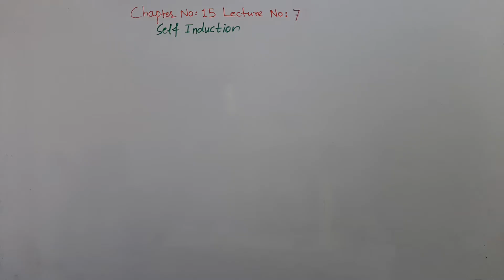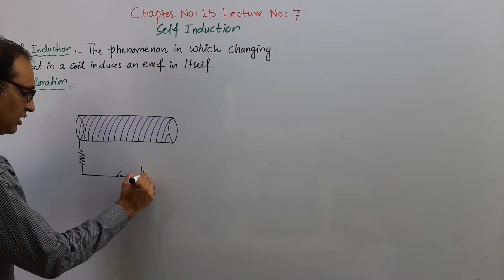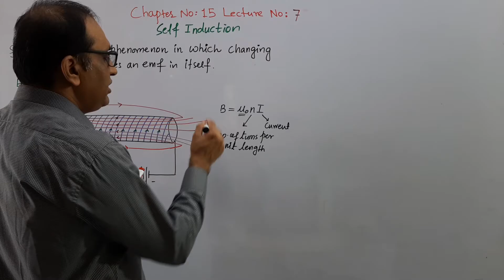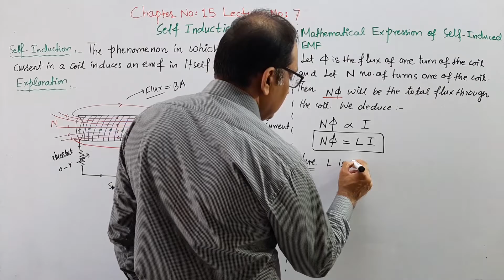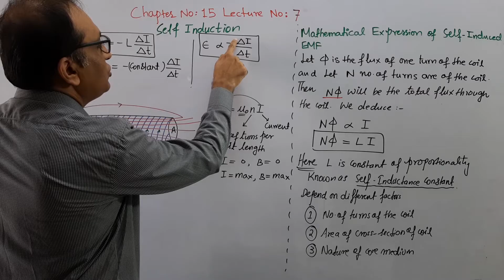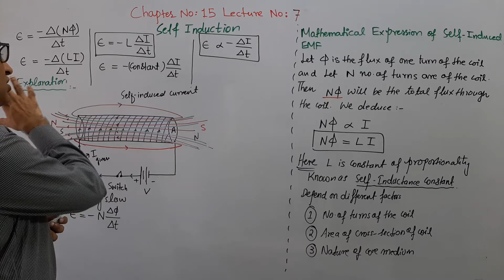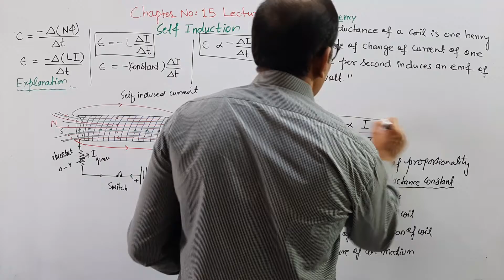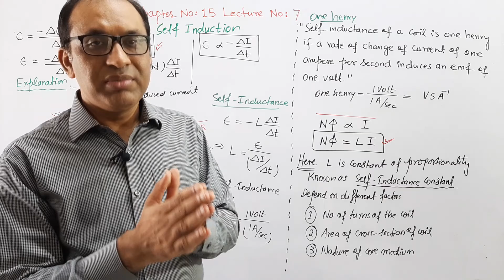Electromagnetic Induction Lec -7 | Self Induction | 2nd Year FSc Physics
Self-induction is a phenomenon in which changing current in a coil induces EMF in itself. The self-induced EMF also known as back EMF.

An inductor has many uses including as a device to store energy and works as a variable resistor in AC circuits.

Click on the timings to go directly to that part of the lecture.

0:00 Introduction and definition of Self Induction
02:50 Explanation and diagram of the coil
10:45 Mathematical expression of self-induced EMF
13:50 Factors on which self-inductance constant depends
23:10 Units of self-inductance